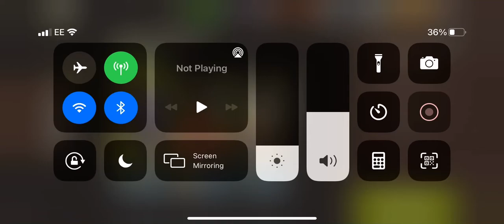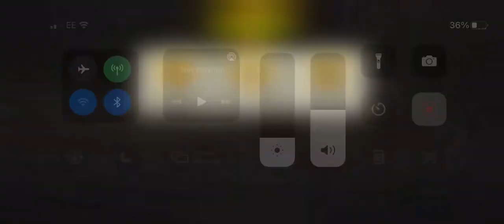Yard work lvl 52